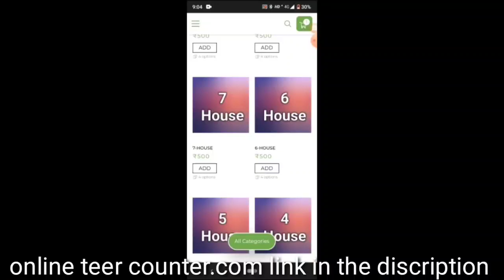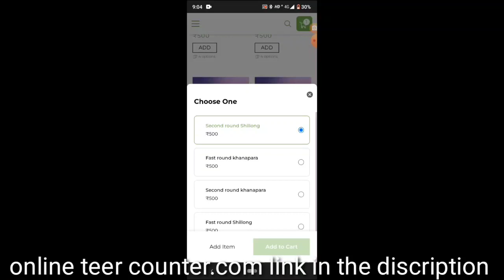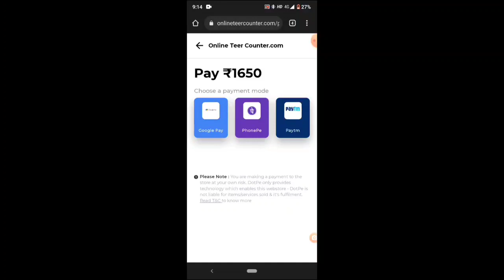khanapara teer 3/12/22/ khanapara teer house ending khanapara teer common numbers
1)Teer se paysa keyse kamay?
2)How to make money online?
3)How to make money teer?
4)Tee kay hai?
5)What is khanapara Teer target number?
6) What is Teer?
7) 7) Shillong teer results
8) 8)khanapara teer results
9) 9)Shillong teer target
10) 10) khanapara teer target